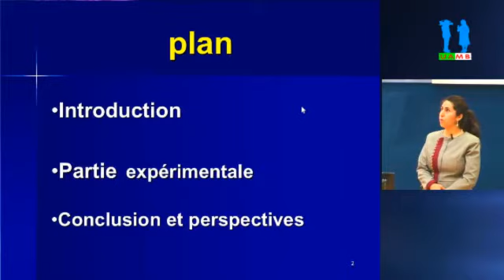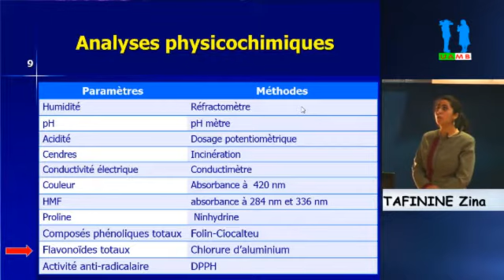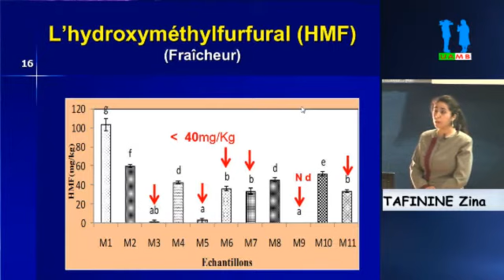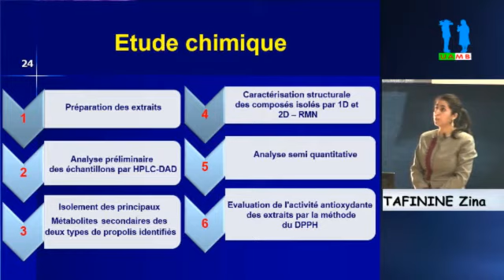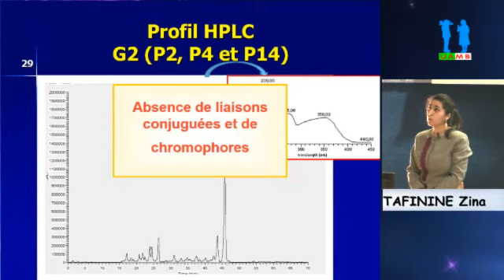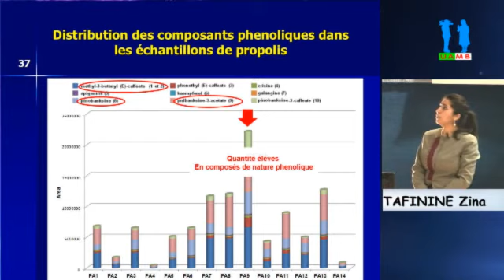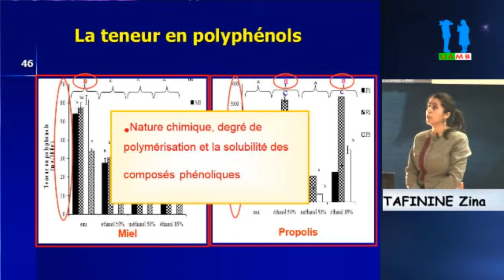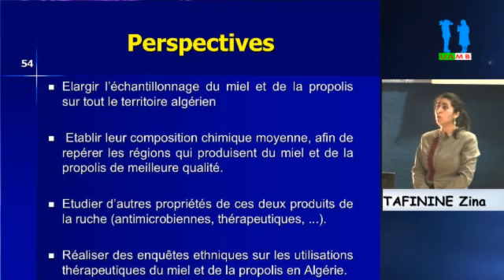Soutenance de doctorat en Sciences par: TAFININE Zina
Thème: Caractéristiques physico-chimiques et activités antioxydante du miel et de la propolis
Département des Sciences Alimentaires,
Faculté des Sciences de la Nature et de la Vie,
Université A. Mira de Béjaïa
Date: Jeudi 11 mai 2017